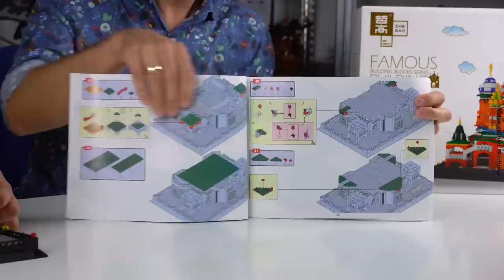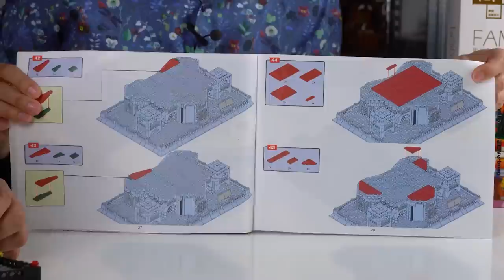Basilius-Kathedrale von Zhe Gao @ BlueBrixx - mit News von Klaus!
Heute stellen Klaus und Marco ein Wahrzeichen der russischen Hauptstadt Moskau vor: die St.-Basilius-Kathedrale wurde im 16. Jahrhundert am Roten Platz errichtet und ist mit seinen bunten Türmen ein echter Blickfang. Zhe Gao hat das Set aus 2.894 Noppensteinen konstruiert und die unterschiedlich dekorierten Türme gut dargestellt.

Es geht im heutigen Video aber nicht nur um dieses Set: Klaus verrät ganz nebenbei geplante neue Ladenstandorte und spricht mit Marco über die Vielfalt der Noppensteinwelt...

00:39 Kathedrale Notre-Dame de Paris von Wange @ BlueBrixx
00:46 Neuheiten @ BlueBrixx - heute aus dem Store in Bielefeld!
07:05 Bauen mit BlueBrixx - Speedbuild und Insights mit Klaus
10:25 Klassische Polizeistation + Parkplatz von BlueBrixx
15:12 Yueyang Tower von Zhe Gao @ BlueBrixx